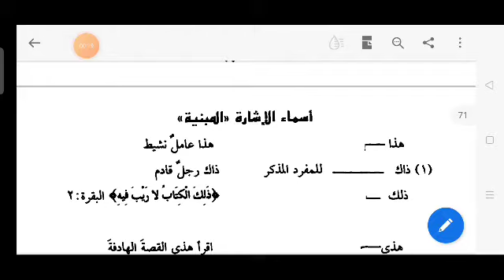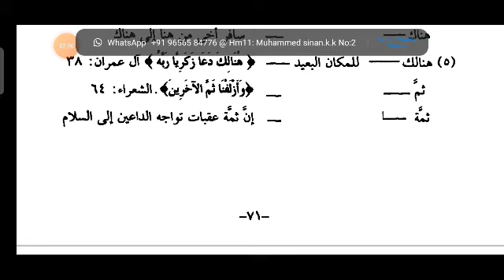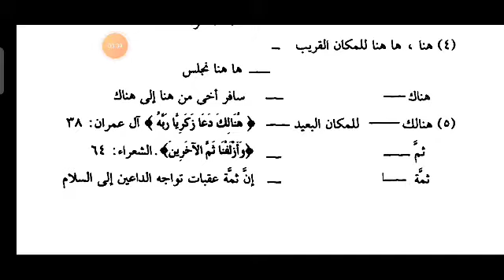ADVANCED ARABIC GRAMMAR | أسماء الإشارة | II sem BA ARABIC